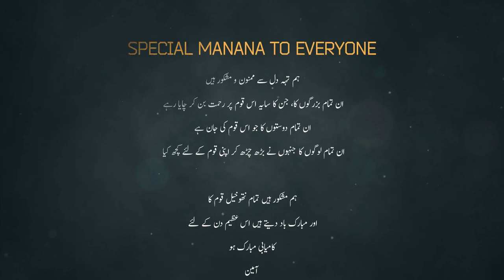NATHOO KHEL YOUTH PEACE WELFARE ORGANIZATION LAUNCHING 28 MAY 2023 AT DAK ISMAIL KHEL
Attributes to

We are thankful all youngsters of Natho Khel, All older of Natho Khel and All organizers for this beautiful start-up event

We pray that Allah will make our country a cradle of peace. Give development and awareness to the youth of our country. Make our difficulties easy by your grace. Make us compassionate and helpful to each other. Amen